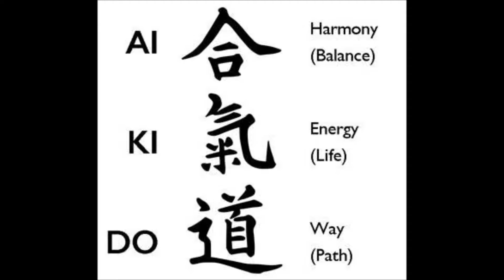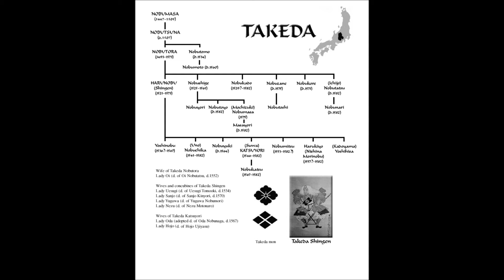My reflectionsof all things Budo and Japanese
I am a global citizen, in that I travel this planet without bounds. I embrace all cultures and peoples but I never forget where I came from. I never forget that Japan is the country of my birth and that Japanese is my first language. To this end, this photo album celebrates my 1st culture and hopefully will give one a glimpse into who I am; a Boddhisatva, a Budoka, a lover of art and science and foermost a Human Being.

~Thank you for sharing some of your pics Mahir Özkan